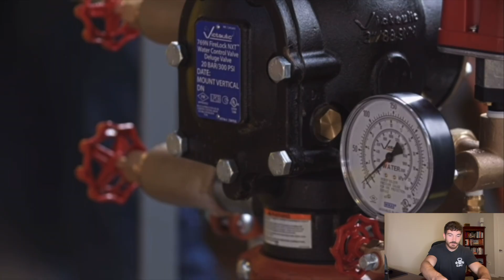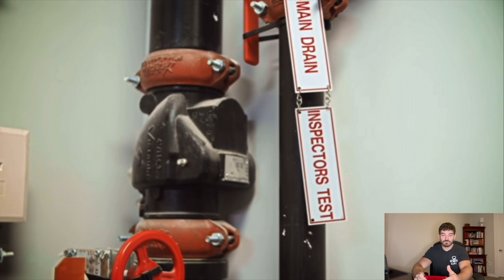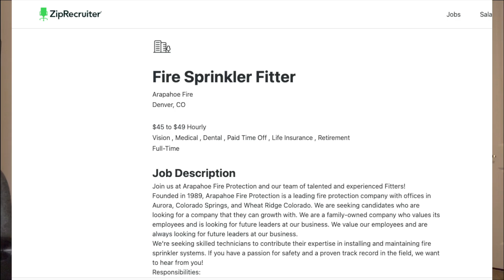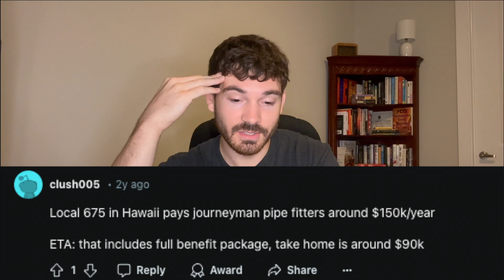Fire Sprinkler Technician, The Cushiest Trade You've Never Heard Of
Fire sprinkler technicians play a crucial role in safeguarding lives and property by installing, maintaining, and repairing fire sprinkler systems. These systems are a key component of fire prevention and safety in buildings, providing automatic fire suppression in the event of a fire.

How to Become a Fire Sprinkler Technician

To become a fire sprinkler technician, a high school diploma or equivalent is typically required. Many aspiring technicians then pursue technical training through community colleges, trade schools, or apprenticeship programs, which offer hands-on learning and classroom instruction. Apprenticeships are a common path into the field, where trainees learn under experienced technicians while earning a salary.

The training process usually covers topics like blueprint reading, system design, installation techniques, and safety procedures. In addition, technicians must become familiar with building codes and fire safety regulations. Certification is often required, and in the U.S., many states require technicians to pass exams through organizations like the National Institute for Certification in Engineering Technologies (NICET).

What Fire Sprinkler Technicians Do

Fire sprinkler technicians are responsible for installing, maintaining, inspecting, and repairing sprinkler systems in various types of buildings, including homes, offices, factories, and hospitals. Their duties include:

Installation: Technicians install new sprinkler systems by reading blueprints and following fire safety codes. They install pipes, sprinklers, valves, and alarm systems to ensure that the system functions properly.

Maintenance and Inspection: Technicians perform regular inspections of fire sprinkler systems to ensure they are in working order. They test the water pressure, check for leaks or corrosion, and make necessary adjustments or repairs.

Repairs: In the event of malfunctioning parts, such as faulty sprinkler heads or pipes, technicians diagnose the issue and perform repairs to ensure the system will activate in case of a fire.

Upgrades and Retrofits: As fire codes and technology evolve, technicians may also be called upon to upgrade or retrofit older systems to meet current standards and improve performance.

Fire sprinkler technicians provide a vital service that saves lives and protects property. By installing and maintaining fire sprinkler systems, they ensure that buildings are equipped with automatic fire suppression mechanisms that can quickly contain or extinguish fires. This reduces the risk of fire spreading, giving occupants more time to escape and minimizing damage.

Fire sprinkler systems are a critical part of modern fire safety, and the work of these technicians helps prevent catastrophic losses from fire. Their role in maintaining compliance with fire codes and safety regulations also ensures that buildings meet required safety standards, which benefits society by creating safer living and working environments.

Becoming a fire sprinkler technician offers a fulfilling career with opportunities for growth and a positive societal impact. Through their work in installing and maintaining fire sprinkler systems, these technicians play a key role in protecting lives and property from the dangers of fire. The career path is accessible, with rewarding pay and opportunities to specialize, making it an attractive option for those interested in fire safety and technical trades.